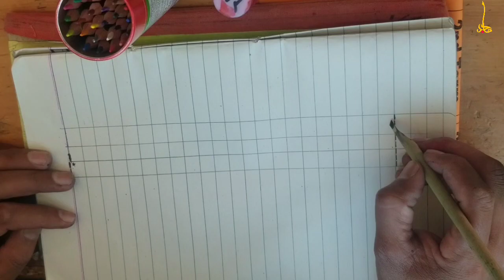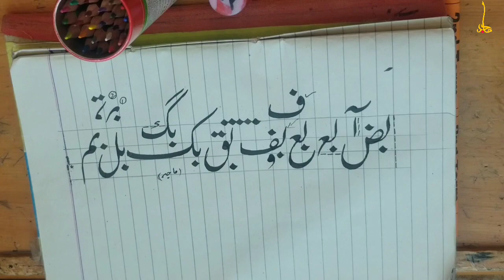Urdu Calligraphy |Urdu Haroof e Tahaji | Mufrid Haroof | Murakkab Haroof | Lecture No # 02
| Islamic Calligraphy | Tilawat | Allah Akbar | Arabic Calligraphy

We make islamic painting for our coustmers

islamic calligraphy
Basic Urdu, grammar, Urdu alphabets, Learn Urdu haroof, Urdu alphabet, haroof e tahaji, اُردو حروف تہجی
آؤ اردو سیکھیں
اُردو پڑھنا سیکھیں
حروف کی آوازوں سے پڑھیں
حروف کی درست آوازیں
brain train taaleem
urdu language
how to learn urdu
mufrid haroof
mufrid haroof in urdu
murakkab haroof
murakkab haroof e tahaji
murakkab haroof in urdu
murakkab haroof e tahaji in urdu
mufrid haroof kitnay hain
phonics
qawaid e urdu
قواعدِ اُردو
 اُردو مُفرِد حروف
 مُرکّب حروف
calligraphic
calligraphy a
kalligraphie o
calligraphy abc
calligraphy app
calligraphy art
calligraphy cut
calligraphy ink
calligraphy pen
calligraphy asmr
calligraphic font
calligraphy allah
calligraphy anime
calligraphy music
calligraphy health
calligraphy marker
calligraphy mirror
calligraphic letter
calligraphy masters
calligraphy on ipad
opalcalligraphy
calligraphychannel
palashcalligraphy
islamic calligraphy
calligraphy
arabic calligraphy
calligraphy with qalam
calligraphy art
how to do calligraphy
calligraphy ideas
calligraphy in sulus
calligrapher
islamic calligraphy for beginners
calligraphy arabic
islam
islamic art
arabic calligraphy for beginners
islamic
allah calligraphy
islamic calligrapher
tilawate quran
tilawat quran
islamic painting
islamic painting with qalam
colorful painting
calligraphy with qalam
youtube shorts
viral short video
viral
viral video
most viral instareels
instareels
islamic
islamic video
islamic art
art
artist
youtubers
vlogging
vlog
ducky bhai
carryminati
vlogg
compitation
canvas
qalam
name of Allah
name of muhammad
quran pak
muhammad mirza ali enginier
dr israr shmed
calligraphy with pen
calligraphy with pointer
pointer
viral video
viral tiktok video
viral reel
viral insta reel
trending naat
trending ramazan video
ramzan transmition
ramzan mubarakh
ramzan mubarakh
ramzan videos
ramzan video
ramzan game
ramzan show
ramzan tilawat
quran pak
surah yaseem
surah yaseen
surah rehman
surah khaf
surah ahzaab
surah mulk
surah bakra
Arabic calligraphy words
Ramzan Mubarak calligraphy in urdu
Arabic alphabet words
Urdu alphabet
Urdu alphabets for beginners
Urdu calligraphy with brush pen
Calligraphy for beginners alphabet
Urdu calligraphy with pen
Arabic reading practice
Alif bataa Saa song
Arabic alif word
How to write aliin calligraphy
Urdu alphabet learning with pictures
Urdu alphabet sounds